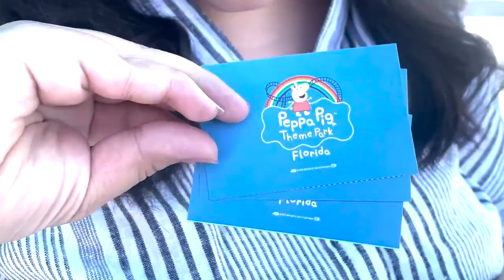Torres Family Vacation (Florida 2022)